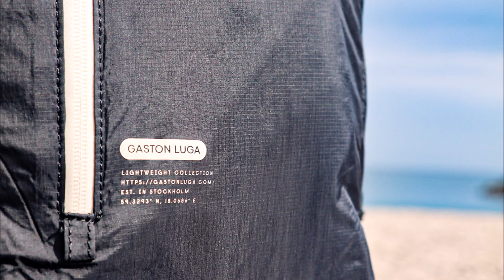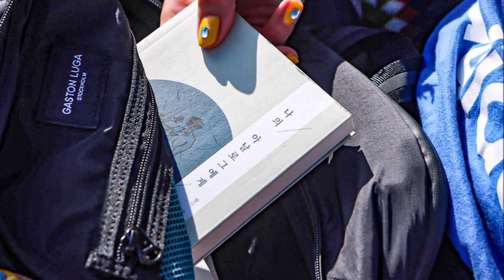여행가방 추천 가스톤루가 백팩 라이트웨이트 가벼운 천여행가방 솔직후기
여행가방을 선택할 때
여러분은 어떤 부분을 중점적으로 보시나요?

아마도
가벼우면서도 수납 공간이 풍족한
천여행가방을
여행가방 추천하게 되지 않나 싶습니다.

여행 백팩으로 추천하는
천여행가방
가스톤루가 백팩에 대한 후기,

차박 캠핑을 겸한 여행을 통해
사용해본
가벼운 여행가방
솔직후기로 만나보는 시간을
가져볼까 합니다.

더불어
구매할 수 있는 방법까지
본 후기에서만 알려드리는 특별한
시간도 가져볼까 합니다.

(중략)